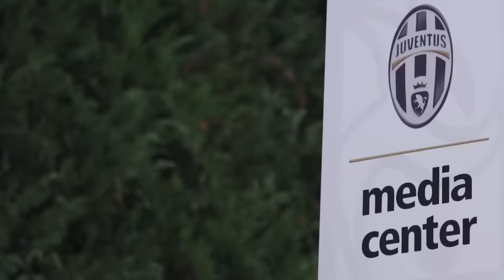PAULO DYBALA SPECIAL MOMENTS: GOALS AND SKILLS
Guarda I goal più incredibili della Juve Ti lasceranno a bocca aperta

The showcase, W8NDERFUL moment of Juventus lifting Scudetto number 37, their eighth in a row, in front of our fans at Allianz Stadium!